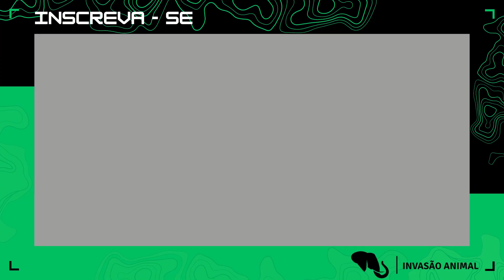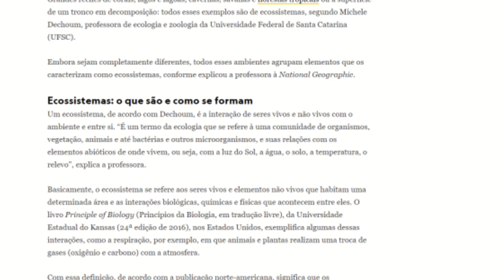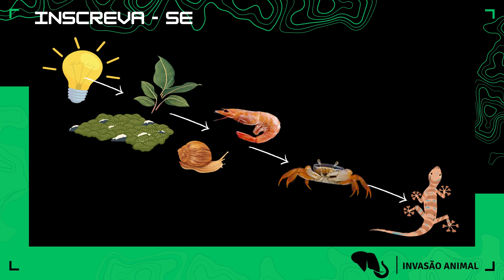Ele criou uma SELVA TROPICAL dentro de seu próprio quarto e REGISTROU TUDO | INVASÃO ANIMAL 🍃 🦎🦀🐚🦐🪲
Já sabia de todas essas curiosidades? Comente qual animal você gostaria de ver!